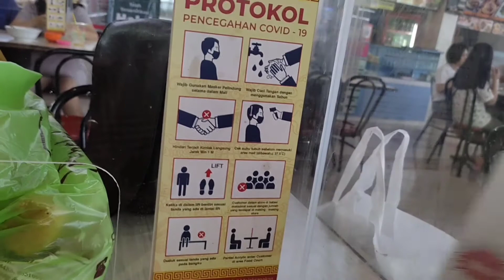MUKBANG||BUBUR MADURA||FOOD COURD PASAR ATOM SBY||Bareng anak wedok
Mukbang bubur Madura di Food court Pasar Atom Surabaya bareng anak wedok